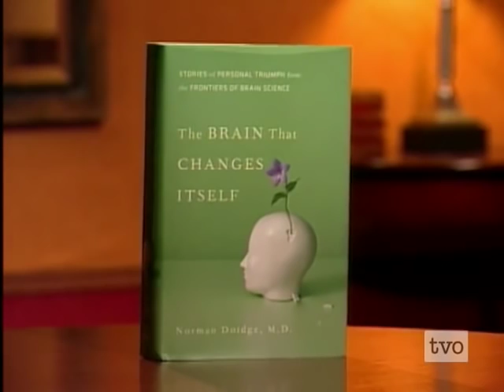Dr Norman Doidge , The Brain That Changes Itself full show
Information about the resilient brain.